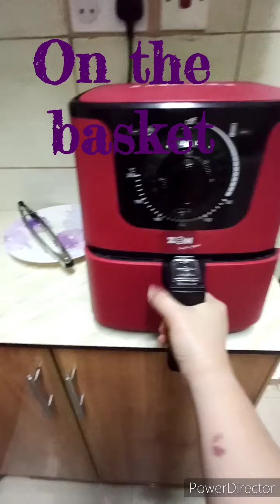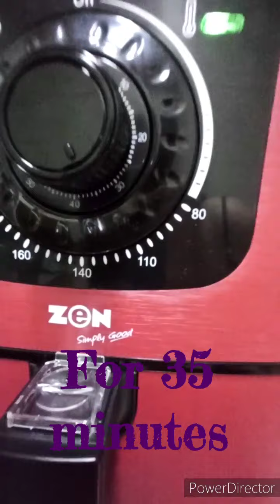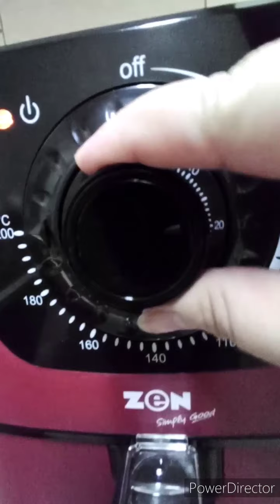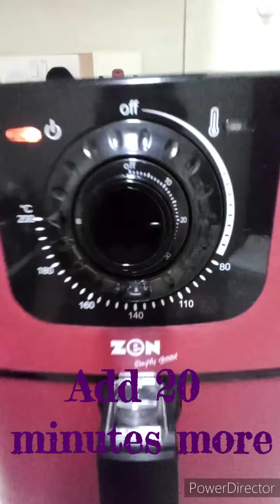AIR FRYER LECHON KAWALI RECIPE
Finally I can cooked this pork belly in a non deep fried way.